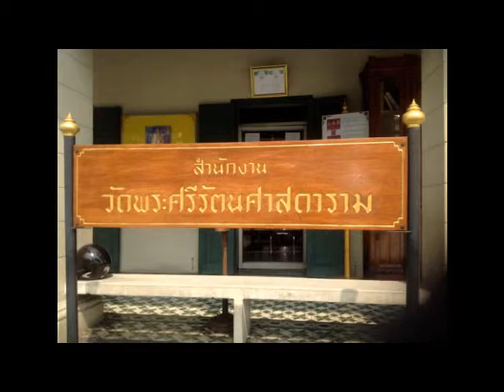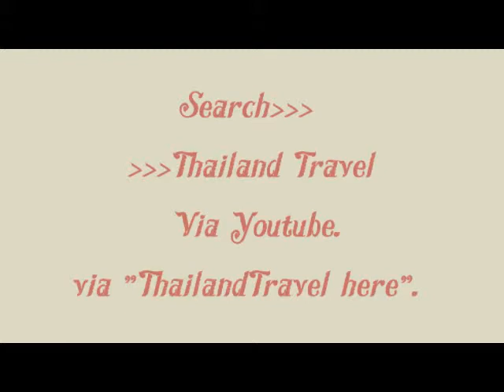Top Things to See [ Wat Phra Kaew].BANGKOK, Thailand Travel Here.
Well come to Thailand Trip. Amazing Thailand.